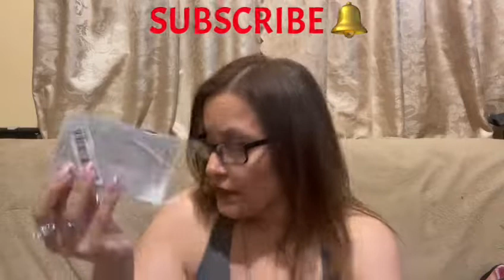Huge Temu Haul | Unboxing | Best Prices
Code: fav22128

Hello!!!
Welcome to my QueensLife Channel, I love Dollar Tree Hauls,Walkthroughs from all store, Product Reviews,Taste Testing and i like talking a lot! Mini Mukbang, Coupons, Vlogs, DIY, Thrifting, Scratch off Lottery, Unboxing mail and Rants. Sit back and relax and enjoy and have a cup of Coffee,Tea or Juice and lets spend some time together. I also include my Family in some of my videos Vlogs.

Amazon Wish List:

They create inspiring, amazing Quality made merchandise.